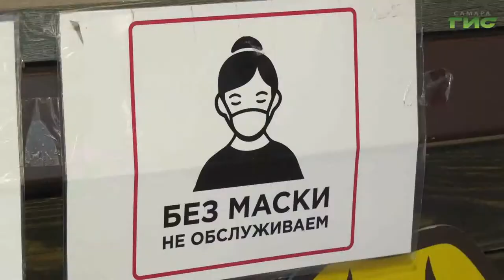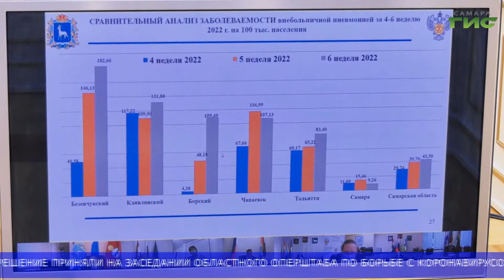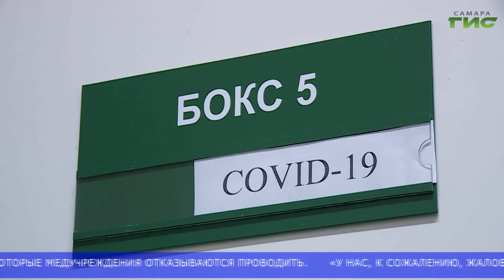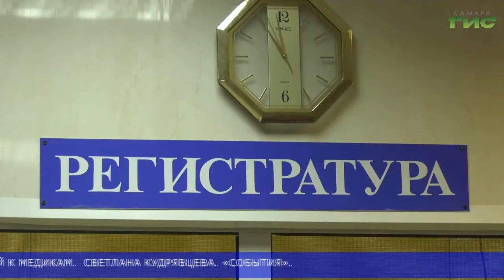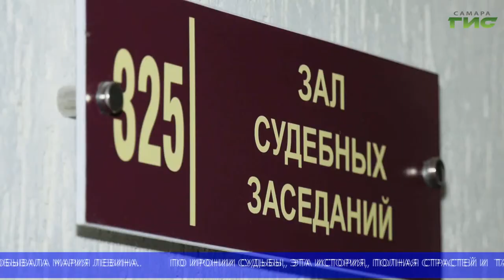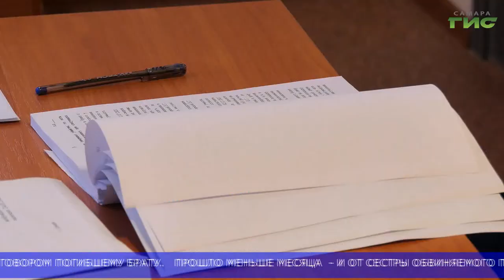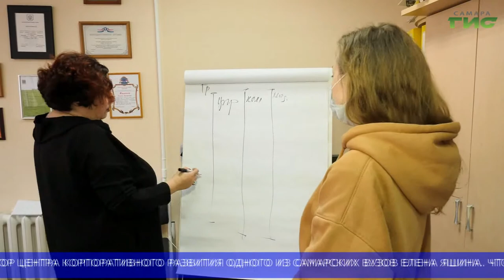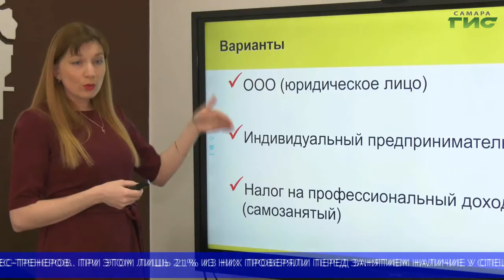"События" (Неделя в Самаре) от 19.02.2022